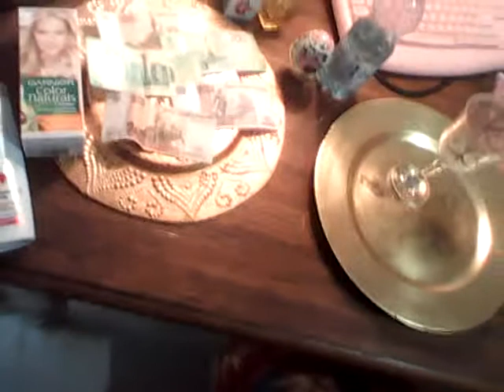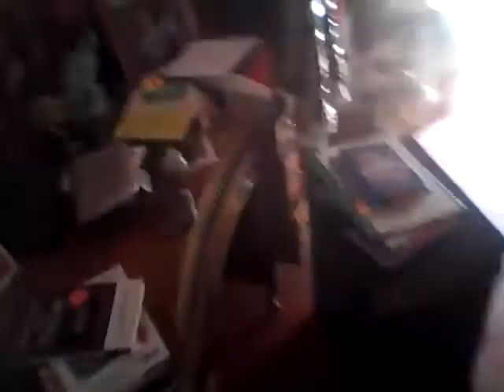Творческая студия позитивного мышления и Силы позитивной мысли Татианы Салмановны Мактум Сайфуддин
Твореческая студия Позитивного мышления и Силы позитивной мысли Татианы Салмановны Мактум Сайфуддин, специалиста в области позитивной психологии

Agata_ ria • 1 день назад
круто, спасибо большое! мне очень помогло

Как приятно получать такие комментарии, что мой видеосеминар 2008 г о Любви, Счастье и Молодости помогает. БЛагодарю от всей Души, вас Агата, желаю Вам много счастья и также благодарю вас за то, что вы смотрите мои Авторские программы и в 2021 г это передачи моей Творческой студии позитивного мышления и Силы позитивной мысли.

Дорогие друзья в следующей программе моей Творческой студии позитивного мышления и Силы позитивной мысли вы увидите, расскажу вам как приятно что даже на улице интересуются как поживает мой котик Вася точка com Карта Альфа Банка работает сама, о вчерашнем моей прогулке, а какая волшебная летняя погода в Санкт-Петербурге, к Собору Сошествия святого Духа на Апостолов на Долгоозерной улице, см видео с их страницы загрузила ниже, какой Величественный и просто Божественный Собор, что еще планирую в моей след выпуске, это Танцы под мантры Любви и Нежности, Танец Любви и Нежности, ну и конечно, будем читать вместе аффирмации Любви, буду читать страницы из книги М Профета и Э Профет, отрывок из книги Феи, как она себя называется, Натальи Правдиной, буду читать отрывки из ее книги Секрет любви и секса и конечно буду вам читать отрывки из моей книги Тайная психология денег. Секреты богатства и процветания, я автор этой книги. Что еще, и еще конечно немного экспромта, передача моя будет в нескольких частях, между ними у меня будет Перерыв на чай Корона Российской Империи с фруктами киви бананом яблоком и козинаком под волшебную музыку *и прошу заметить относится к правильному питанию, если нет противопокзаний, как говорят Ти брейк, ну просто как в Мезанин кафе в Гранд Отеле Европа на 2 этаже под арфу.

В открытом режиме можно будет увидеть только отрывки, часть данной моей программы, большую часть в ограниченного круга, в закрытом режиме. Следите за рекламой.

И как же все таки стать Процветающей, да очень хороший вопрос. Мы будем с вами обсуждать как поддерживать себя в великолепной форме, и маленькие секретики от Татианы Салмановны Мактум Сайфуддин, и про магазин и про мыло Ландыш и расскажу про магазин Фамилия. Отрывок из книги : " После душа она прикрывала балконную дверь дотронулась до занавески и почувствовала вверху лба Энергию Сотворения... А также будем обсуждать с вами почему же лучше иметь дебитную карту, а не кредитную и чем она может быть опасна, на примере кредитной карты Тинькоф Банка и кстати даже для здоровья, да да друзья мои , не удивляйтесь. А здоровье нам с вами на очень беречь, ведь главное в Процветании это здоровье... И про Здоровье посвящается моей Любимой Мамочке Александровой Тамаре Петровне, будем учиться на чужих ошибках, что же делать и как жить, чтобы не болеть как она болела. Изучим опыт Луизы Хей, см видео которые загрузила ниже сюда на мою страницу.